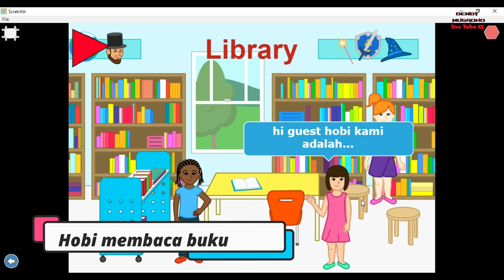Animasi Hobi scrath jr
Channel ini berisikan tentang pembelajaran TIK untuk tingkat sekolah dasar Islam Bunga Bangsa Samarinda